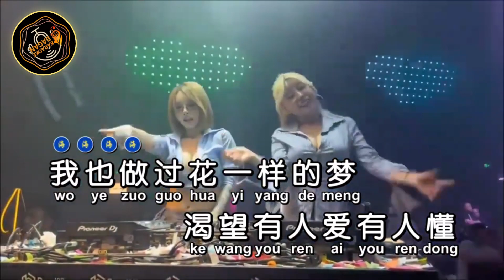ZHANG XIN ZHI ZHONG [[ 掌心之中 ]] KARAOKE NO VOKAL